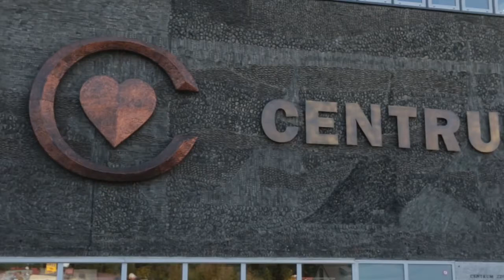Andrzej Dołecki na pikiecie pod CZD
Pikieta pod centrum zdrowia dziecka.